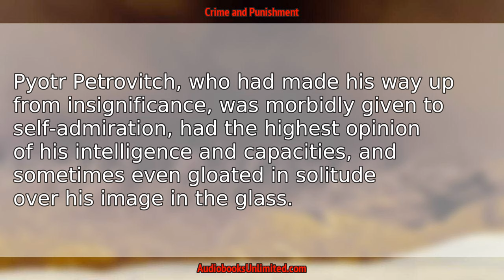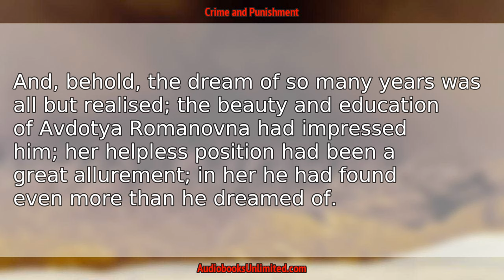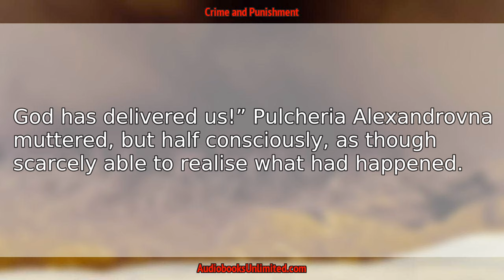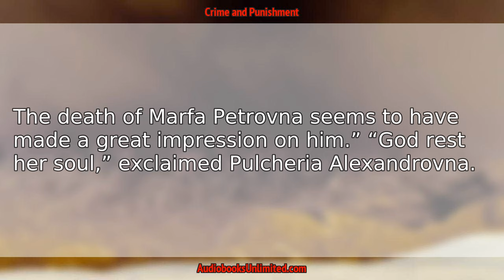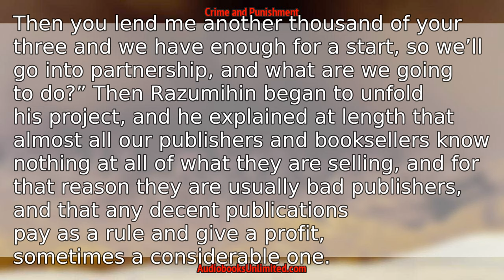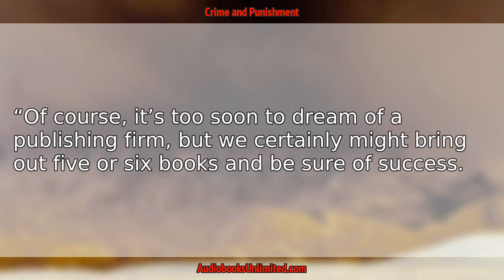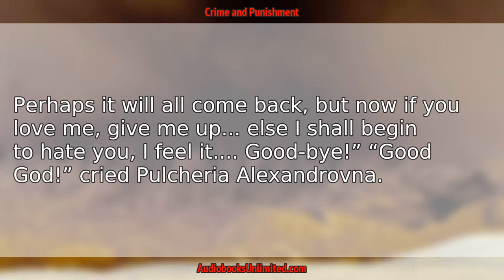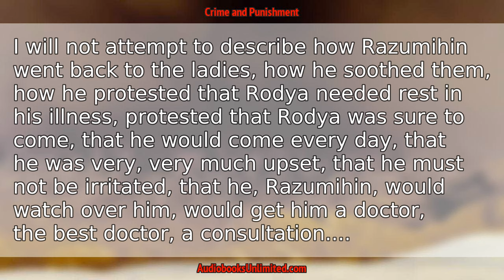Crime and Punishment Audiobook Chapter 23 with subtitles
Crime and Punishment Audiobook Chapter 23 with subtitles by Fyodor Dostoyevsky.